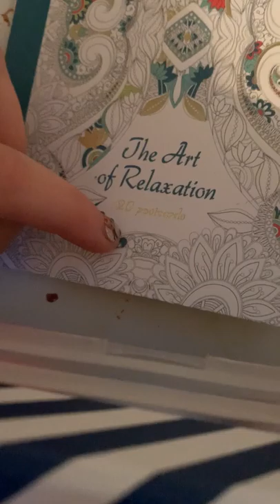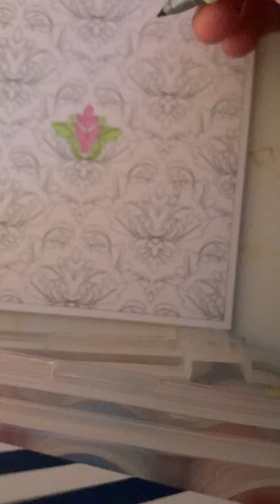“The art of relaxation”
20 postcards